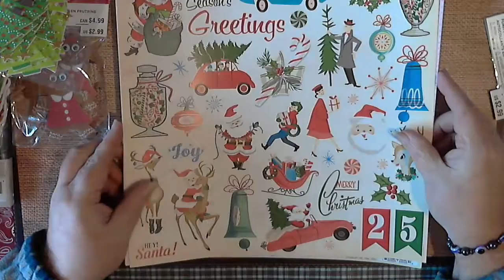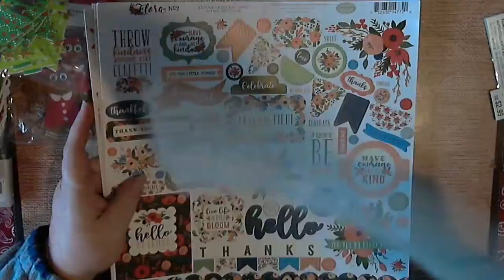Scrappy Happy Time Haul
Scrappy Happy Time On Facebook.

The Content in and on this video is intended for ADULTS 18 years old or older ONLY! Many of the tools I use to make my cards/projects are DANGEROUS and HAZARDOUS.